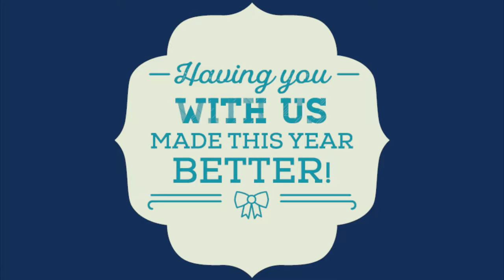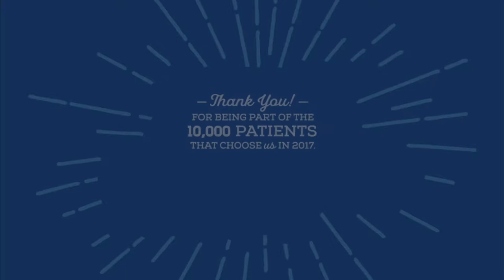We Want To Thank You! - Sani Dental Group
Sani Dental Group wants to thank all of the patients that visited us this year and made our year better that the last one. Happy 2018!